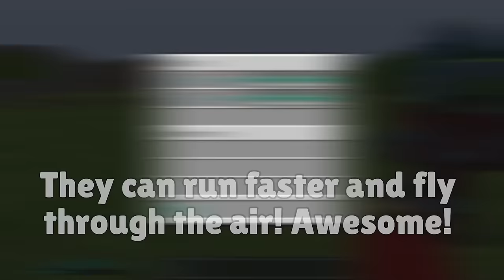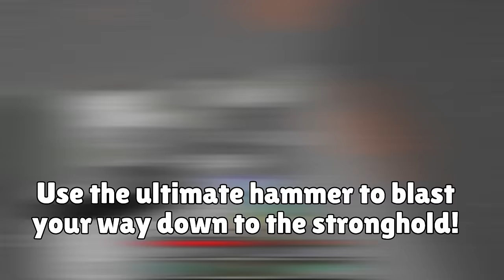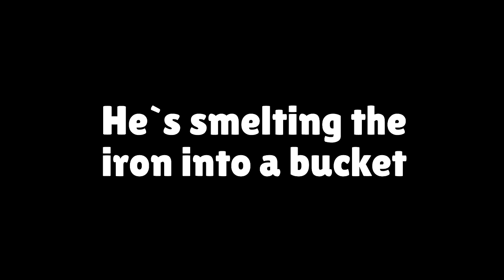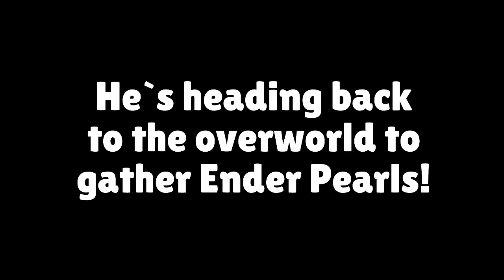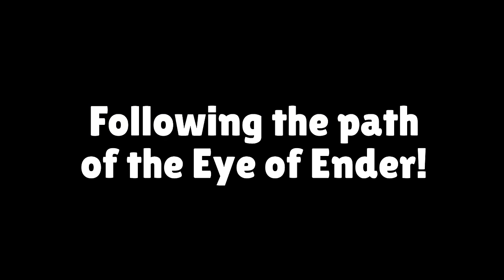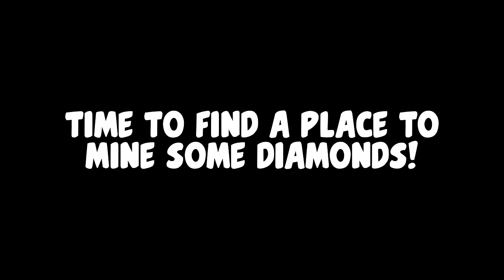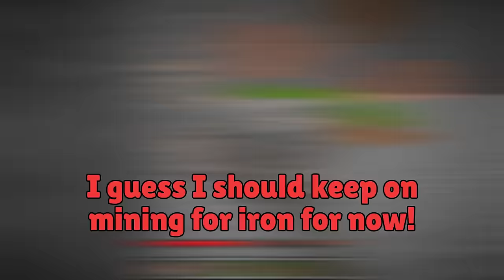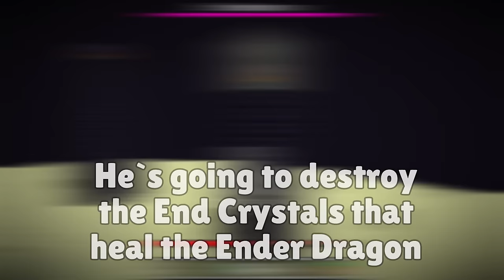ICE DRAGON Armor JJ vs FIRE DRAGON Armor Mikey in Minecraft - Maizen JJ and Mikey